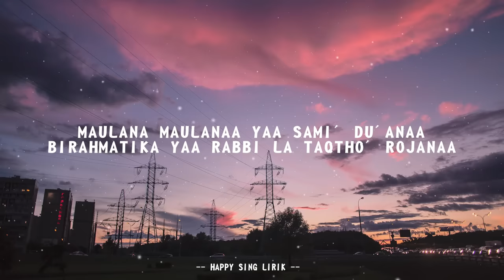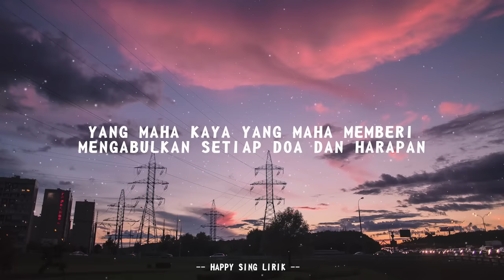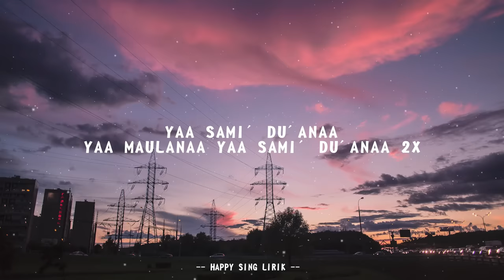Ya Maulana - Opick (Lirik Lagu)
Ya Maulana - Opick (Lirik Lagu) semua hak milik artis dan label asli.